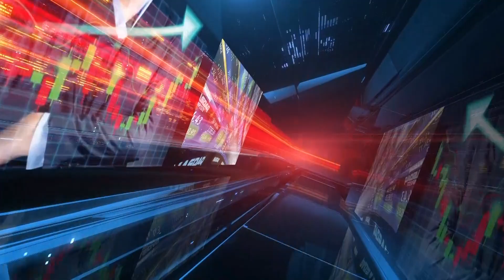Feedback 01 04 2023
Daniel Ivoskus
Analista Político
Presidente Cumbre Mundial Comunicación Política

Dr. Facundo Ferro
Abogado